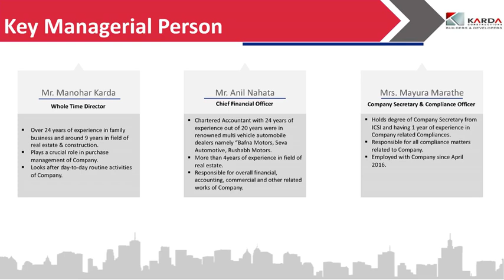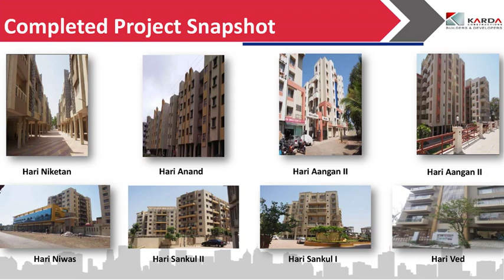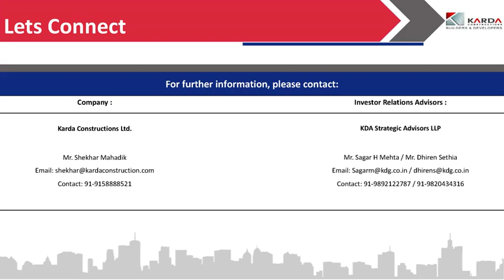Karda Constructions Ltd Investor Presentation for Dec 2018 Result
Karda Constructions Ltd Investor Presentation for Dec 2018 Result as published by the company